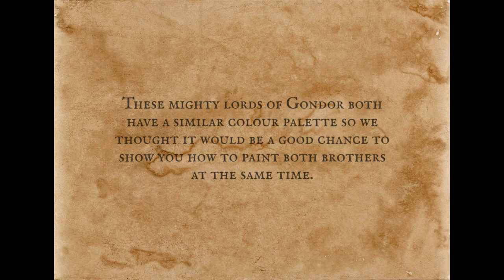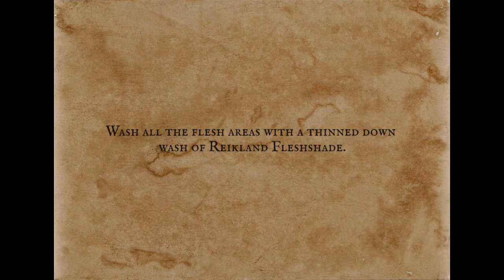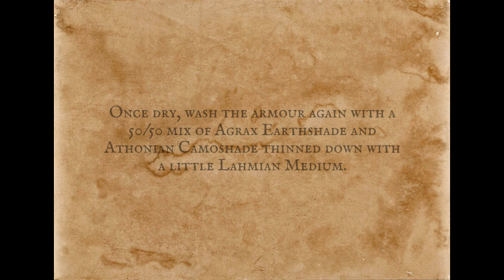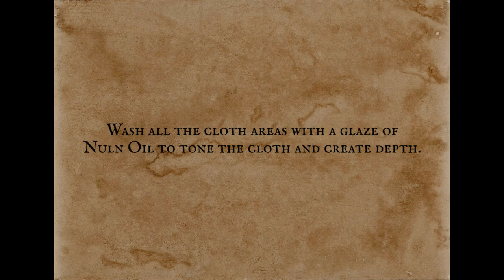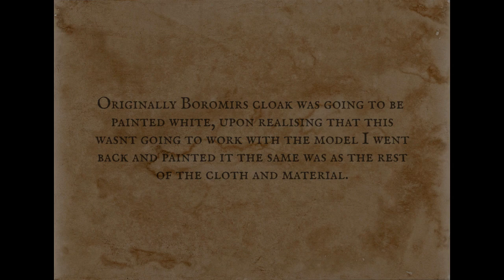Boromir and Faramir, Lords of Gondor Painting Tutorial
In fitting with last weeks Osgiliath Veteran video we thought it a great opportunity to showcase 2 of the mightiest men in Middle Earth, the brothers themselves, Boromir and Faramir Lords of Gondor.

These are a great addition to the channel as they share a very similar colour palette to other Gondorian models but with subtle differences and uniqueness that helps them stand out on the battlefield!

Join us for the next video where we start our first proper series of models from The Two Towers!

Hope you enjoy and as always, happy hobbying!!